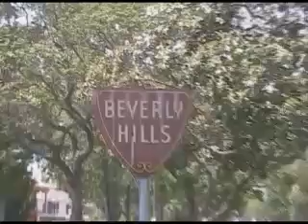Eating out short movie part 1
SHORT FILM BY DIRECTOR Sherrima Queen
 3 parts to movie